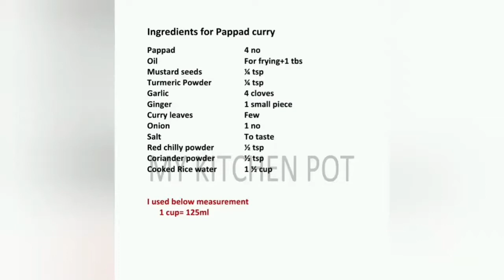PAPPADAM CURRY, PAPPAD INSTANT CURRY